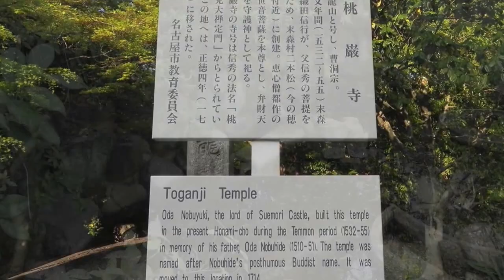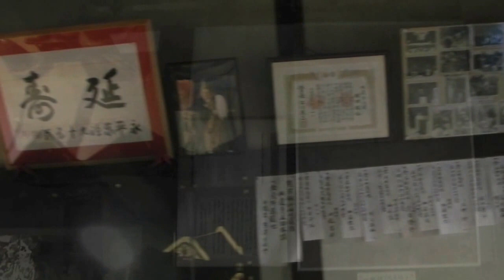Grande Buda de Nagoia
Senryusan Toganji, Toganji, Nagoya Benten, Higashiyama Benten, ou o templo do Grande Buda de Nagoya foi construída em 1987, pintada em 2006, na cor verde com lábios, pálpebras e centro das orelhas na cor dourada.